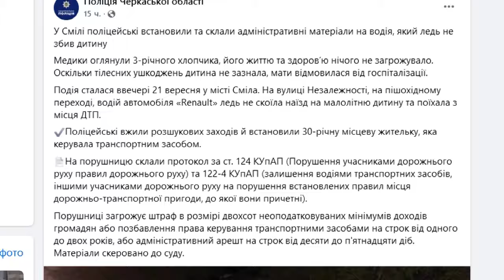Тривожний інцидент на вулицях Сміли. Водійка скоїла наїзд на малолітню дитину та втекла